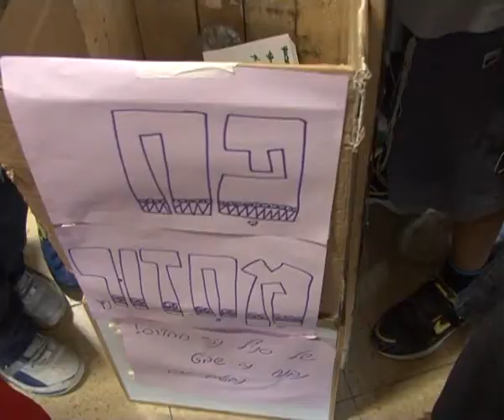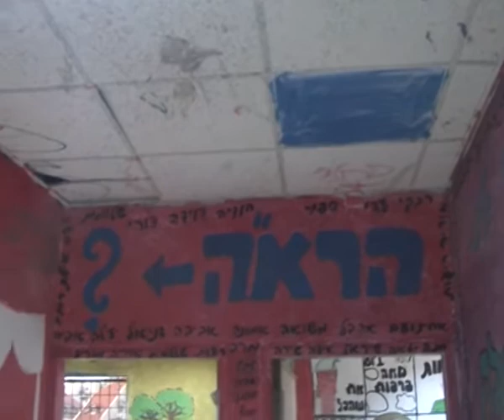פרויקט שומרים על הבית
תנועות הנוער של העיר מעלה אדומים בפרויקט שומרים על הבית בשיתוף אגף הנוער